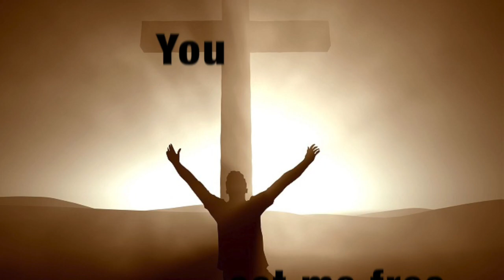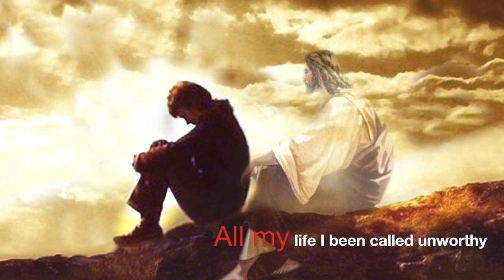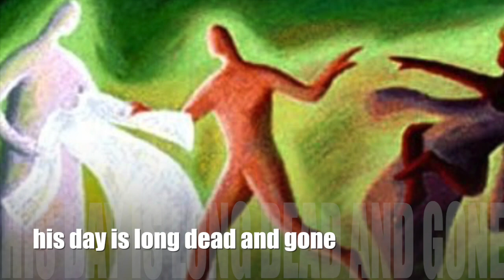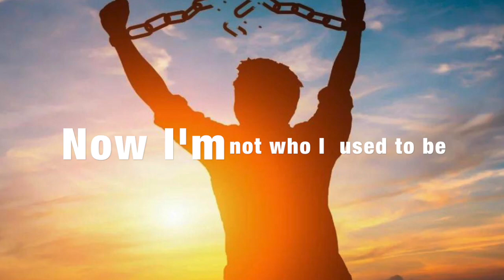Song for Sunday - "Redeemed" by Big Daddy Weave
This weeks "Song for Sunday" is the request of Rita Norrey from the Southern Team.

Be blessed!